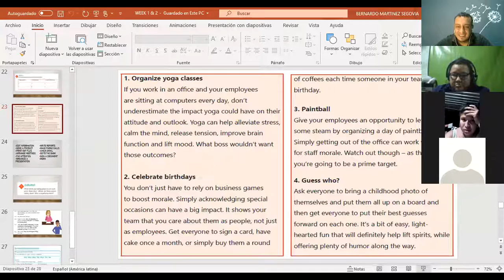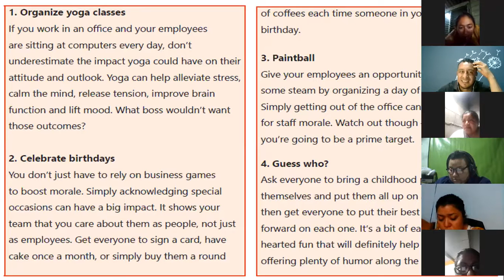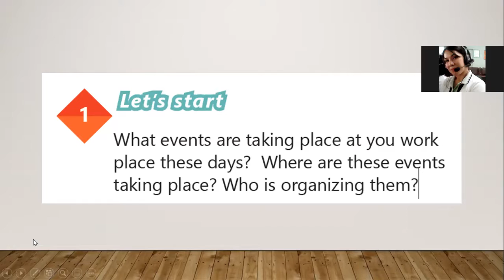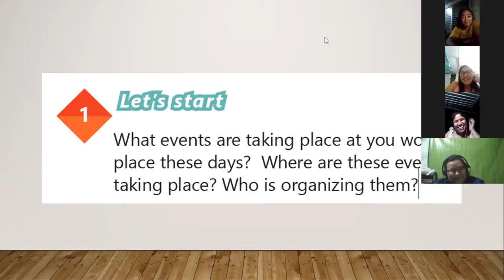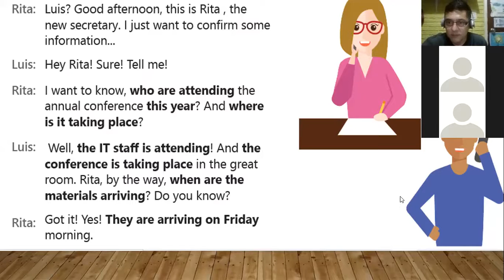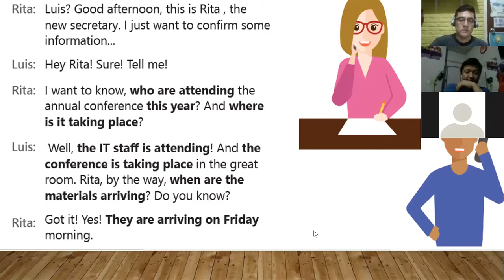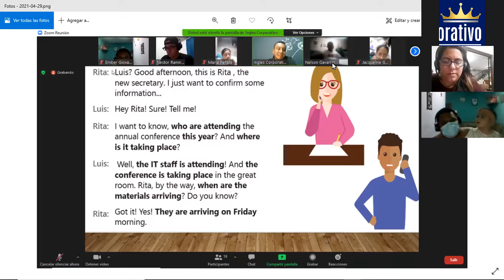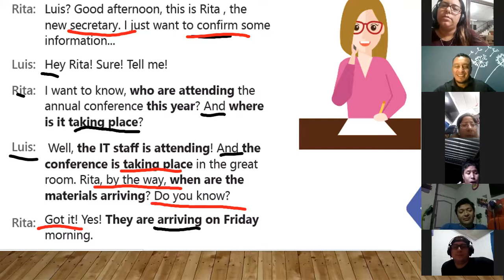Ingles Corporativo-Videoconferencia #14 Explain the consequences organizations undergo as a result